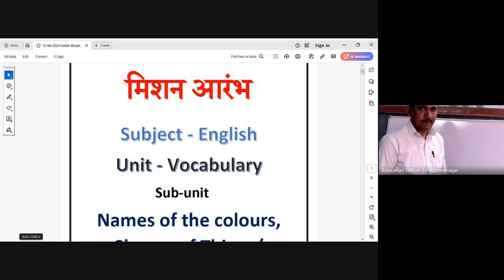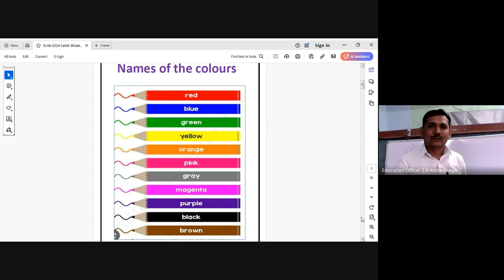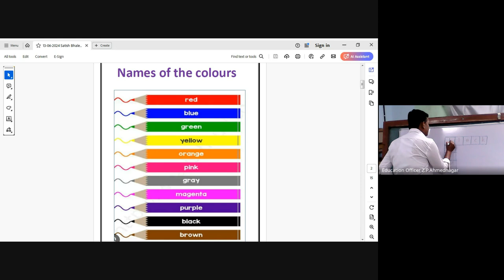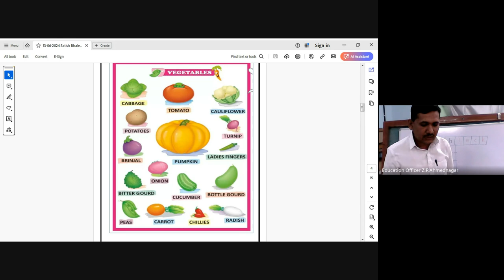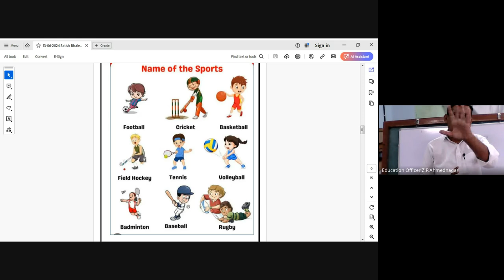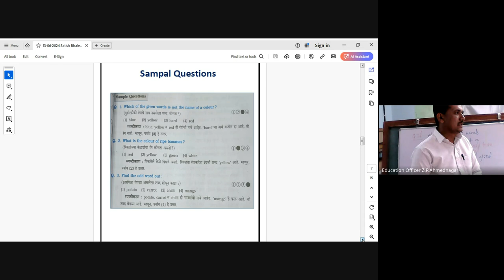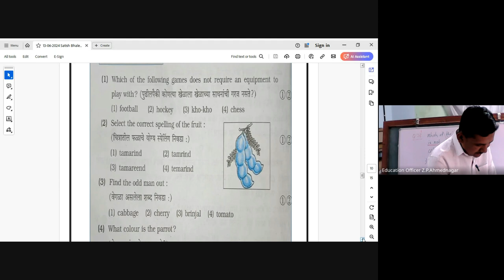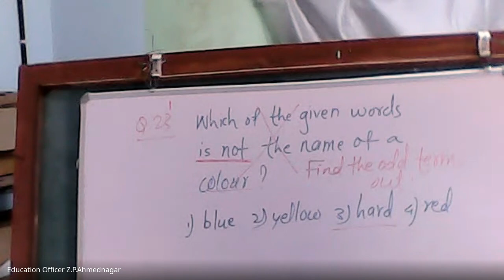मिशन आरंभ ५ वी शिष्यवृत्ती मार्गदर्शन 2024 06 13 06 59 GMT+5 30